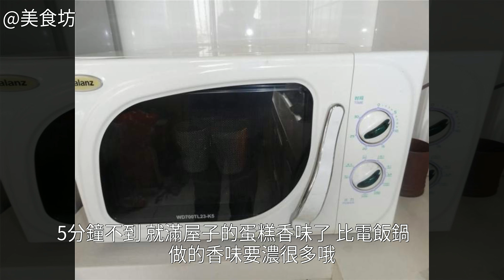核桃蛋糕怎麼做好吃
核桃蛋糕的做法,核桃蛋糕怎麼做好吃,核桃蛋糕的家常做法核桃蛋糕的做法 核桃蛋糕的家常做法 核桃蛋糕怎麼做好吃